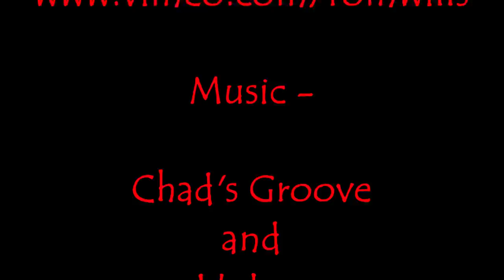You Must Have a Thick Skin in the Game